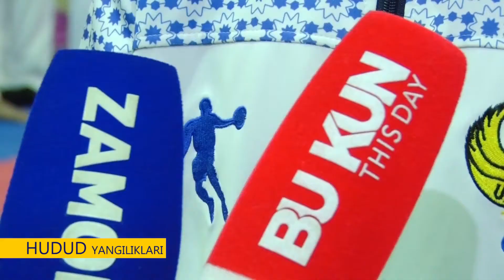Buxoroda Karate sport turi bo'yicha yil sarhisobi